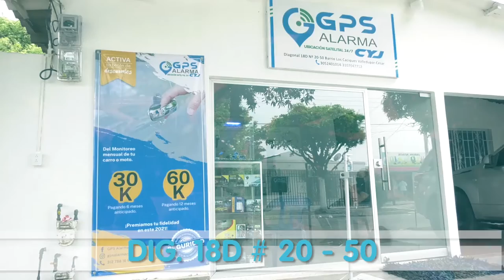POTENCIA CESARENSE SE BAÑA DE ORO EN PANAMERICANO DE ORLANDO